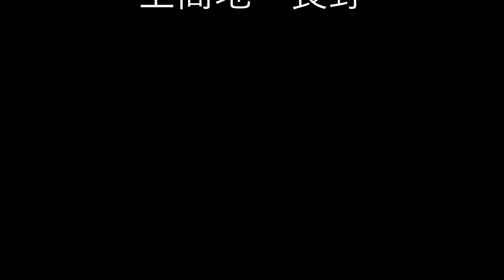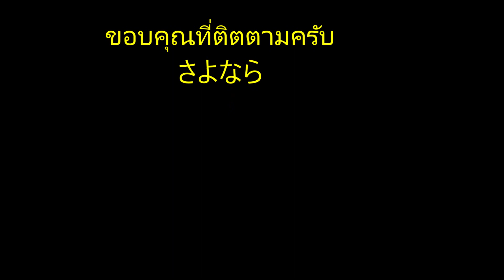kamikoji 2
ที่นี่สวยมากจนต้องทำต่อเนื่องครับ